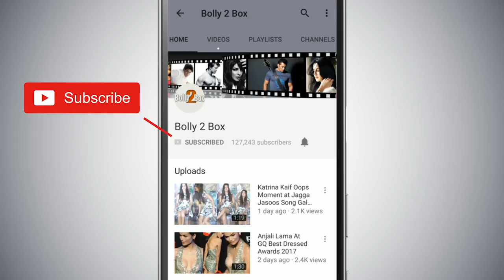Salman Helped Sushmita At 4am Morning When Daughter Was Serious